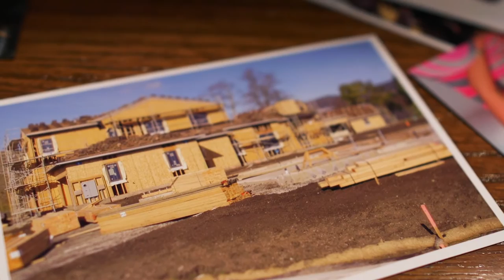A Personal Introduction | Michael Beinke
Michael S. Beinke began his real estate career in 2001 when he began working as a broker in one of the most affluent cities in the San Francisco Bay Area, Danville.  With his experience in the finance business and his education from the McGuire Center for Entrepreneurship at the University of Arizona, Michael opened up a branch of Pacific Guarantee Mortgage. The leadership and business knowledge learned at the McGuire Center for Entrepreneurship (currently ranked #2 in the world) allowed Michael to grow that start-up branch of PGM into one of the top mortgage brokerages in Danville.

After successfully building the Danville branch of PGM, Michael opened another branch in the Brentwood, CA market which was thriving at the time. The Brentwood office partnered with local Realtors and Builders and quickly became a recognized name in the Brentwood market.

In 2004, shortly after opening Brentwood, Michael merged his Danville and Brentwood operations with Capital Market Funding, which was a new brokerage in Danville with another office in Pleasanton, CA.  CMF displayed the same vision that Michael has in the business, which is aligning with reputable Realtors and Builders as the backbone of success.  As the President of CMF, Michael helped grow the company to 7 branches in CA and NV consisting of 75 loan officers with annual volumes in excess of $400,000,000.

In 2014, after having closed over $1,650,000,000 in real estate transactions in CA, NV, and FL, Michael decided that joining the world’s #1 luxury brand in real estate was the best move for his clients. That brought him to ONE | Sotheby’s International Realty Fort Lauderdale, in the heart of South Florida. Michael continues to be a top producer and well respected in the industry.

Today, Michael resides in Fort Lauderdale with his wife Sally and enjoys the benefits South Florida has to offer.  Charitable work along with fishing, diving, and golfing are just some of the activities he enjoys in his free time.

Education:

University of Arizona 2001

-          1 of 35 selected to McGuire Center for Entrepreneurship

-          Graduated with a 4.0, 1st in class, Cum Laude

-          Army ROTC

CCIM Institute 2008 – Commercial & Investment Real Estate

-          Danville-Sycamore Valley Rotary Club

-          California Association of Mortgage Professionals

-          CCIM

-          Wheelchair Foundation

-          University of Arizona Alumni Association